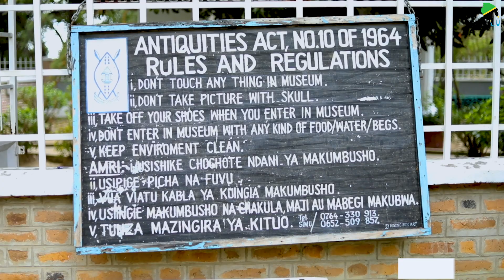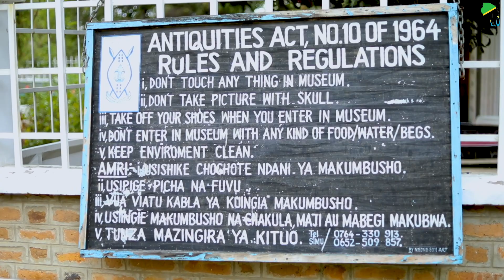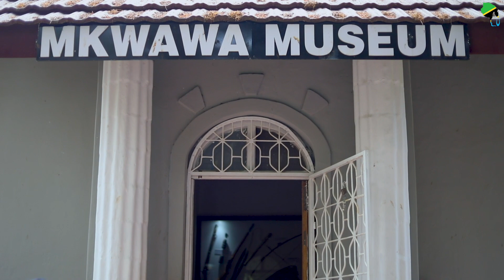HII NDIYO MAKUMBUSHO YA CHIEF MKWAWA, FUVU LAKE LIMEHIFADHIWA HAPA. NI SHUJAA WA IRINGA